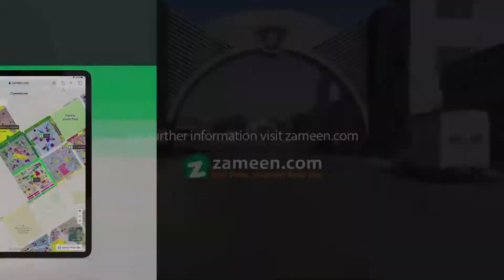10 MARLA RESIDENTIAL PLOT FOR SALE IN PHASE 1 STATE LIFE HOUSING SOCIETY LAHORE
10 Marla Residential Plot for Sale in J Block State Life Housing Society Phase 1 Lahore.

Very Very hot location.
Best option for construct a house.
Best option for Investment purpose.
Gated community.
Community center.
24/7 security.
Carpeted roads.
All facilities are available near by.
LDA approved.
Development start.
Construction of roads running.